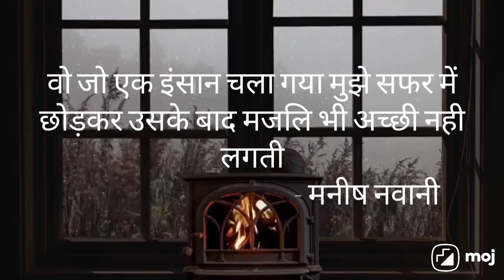SAFAR BY MANISH NAWANI